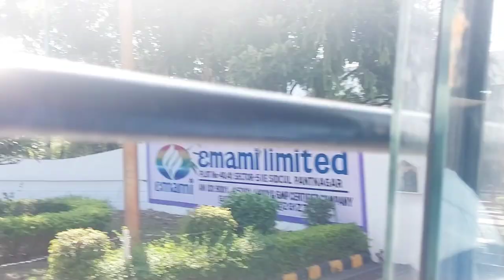emami company visit